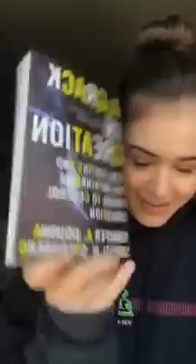kaylee bryant livestream 02.01.2019